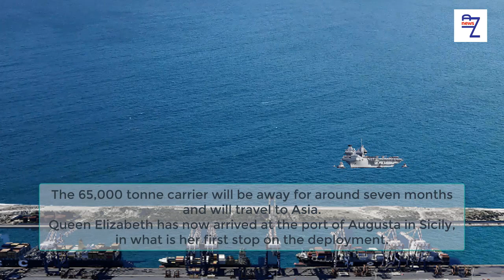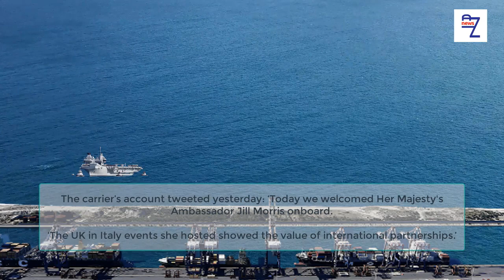HMS Queen Elizabeth has stopped at a port in Italy